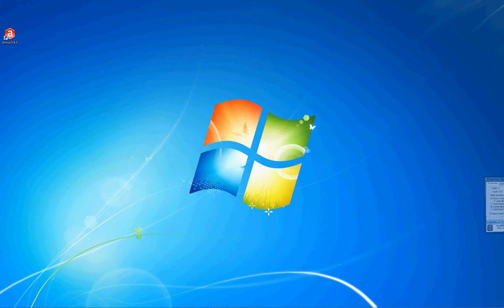Using amira and the 3D Displays without glasses by TRIDELITY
This video shows how to use VSG's amira in order to visualize 3D data in real stereo using any of the autosterescopic 3D Displays from TRIDELITY (Glasses-free Stereo 3D)